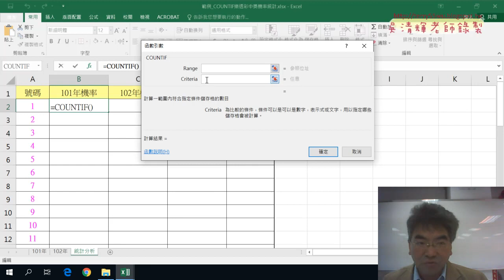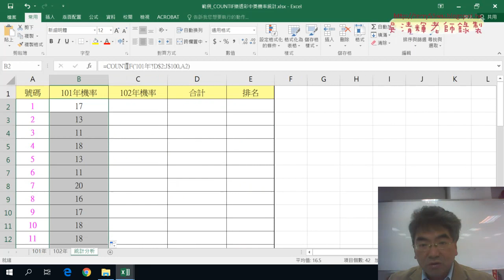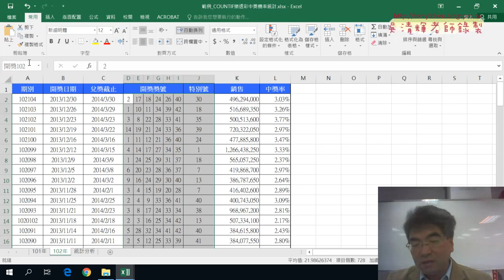02 用COUNTIF與定義名稱計算中獎次數